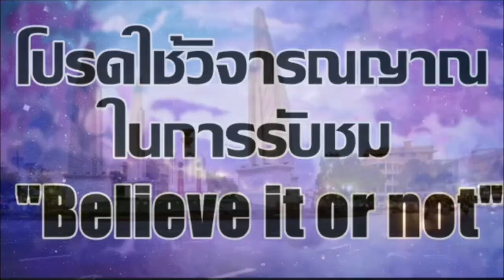นักสู้ มาร์คพิทบูล I บทวิเคราะห์การเมืองร้อน จากมุมมองนักการตลาด